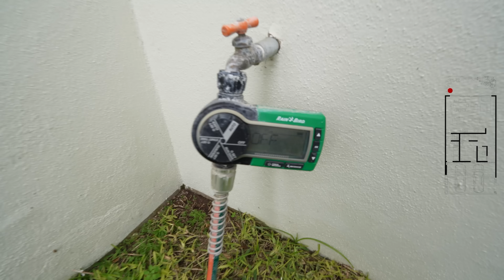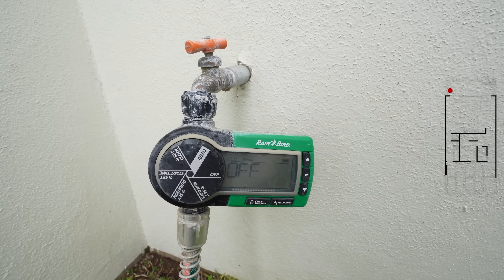EXCELENTE DISTRIBUCIÓN en 8 X 18.5 | Esta Casa Respira* | Obras Ajenas | RAH Studio Arquitectura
Conoceremos una gran casa que te sorprenderá, el Arquitecto aprovecha al máximo los m² de construcción para crear una casa con una cocina integrada al área social amplia, recámaras acogedoras y espacios útiles equipados para la vida diaria, todo con una gran ventilación gracias a diversas estrategias que nos compartirá en este video.

Ubicada en: HÁBITAT SAN MILLÁN
Terreno: 8 x 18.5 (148 m²)
Construcción: 180 m²
Equipada con: Cisterna de 5000 litros e hidroneumático

Sigue a los Arquitectos en sus redes:
por: $ 14.99 USD / $ 299.99 MXN al mes